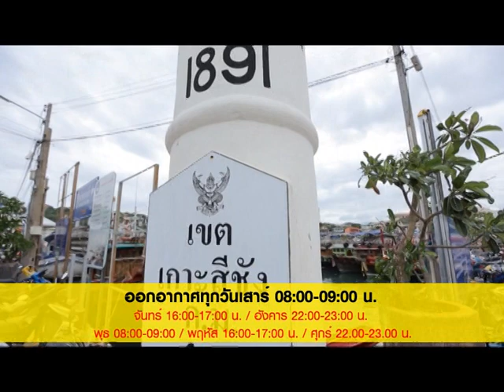กุ๊บกิ๊บ ติดเกาะ กับสองพิธีกรสุดซ่า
ความสนุกสุดฮา ของกุ๊บกิ๊บและพิธีกรสุดซ่า
รายการ สตาร์โรดทริป ออกอากาศทางช่อง สตาร์แม็กซ์ แซ่บทั้งช่อง
กดง่ายจำง่าย หมายเลข 12
ทุกวันเสาร์ 08.00 น. จันทร์ 16.00 น. อังคาร 22.00 น. พุธ 08.00 น. พฤหัส 16.00 น. ศุกร์ 22.00 น.